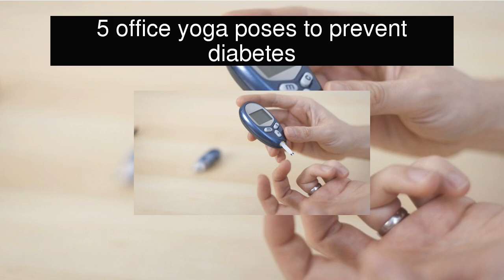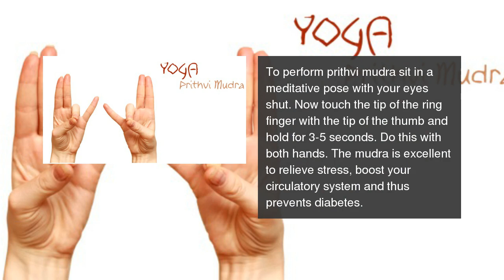5 office yoga poses to prevent diabetes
Perform these yoga poses at your desk to keep your blood sugar levels in- check.  5 office yoga poses to prevent diabetes